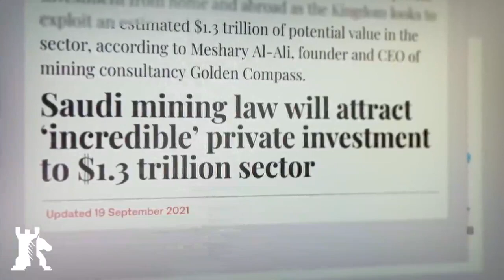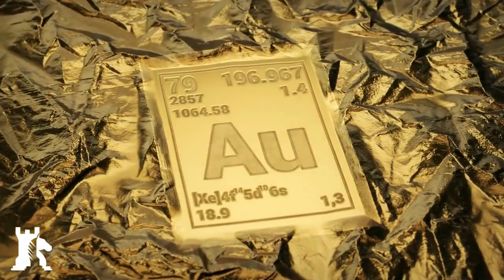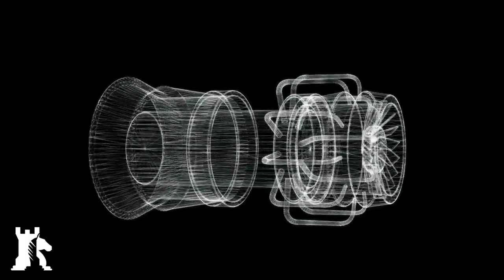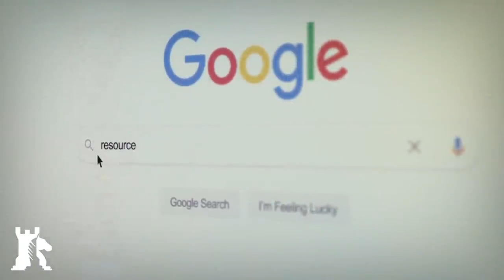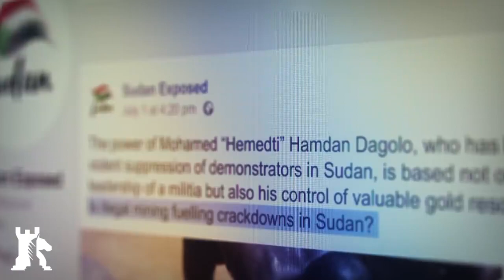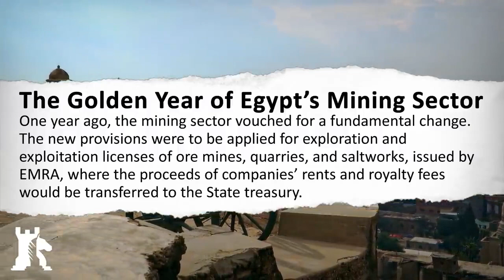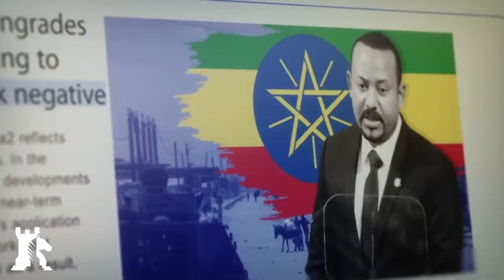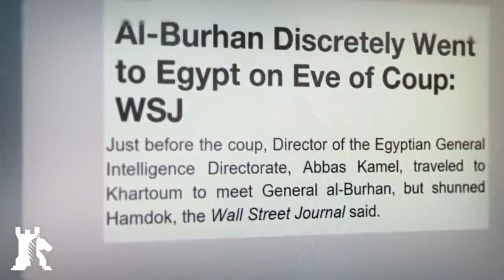Gold Rush The Nubian Shield is the world_s next mining destination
Gold Rush
The Nubian Shield is the world_s next mining destination.